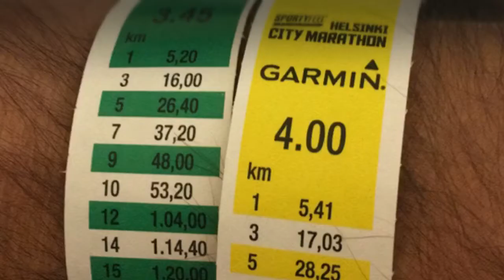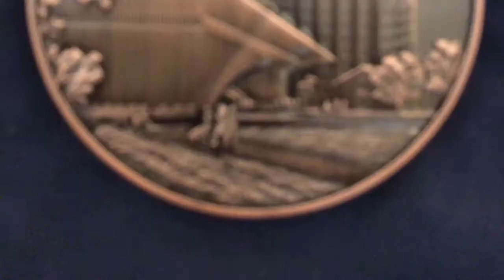Helsinki marathon 2018